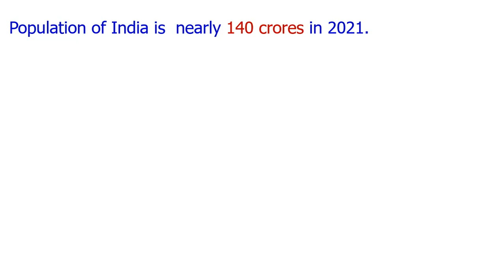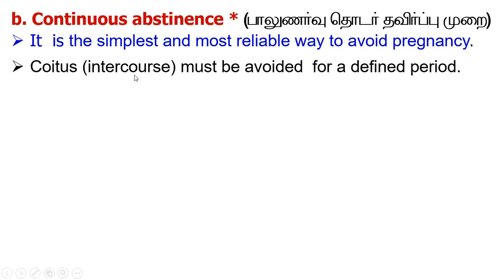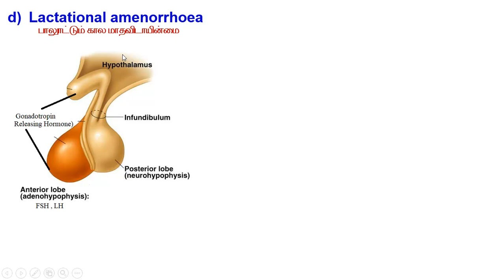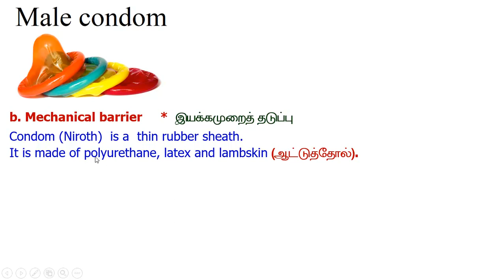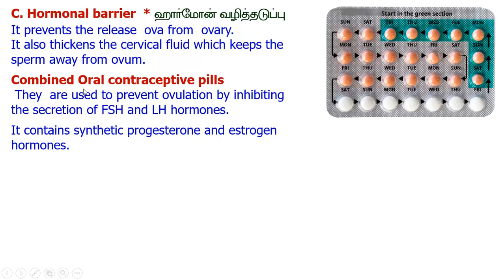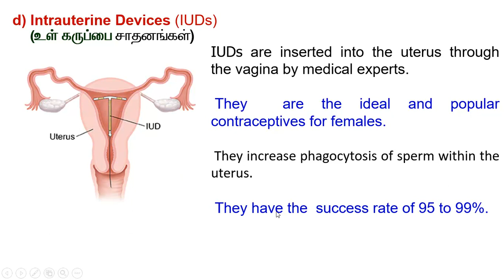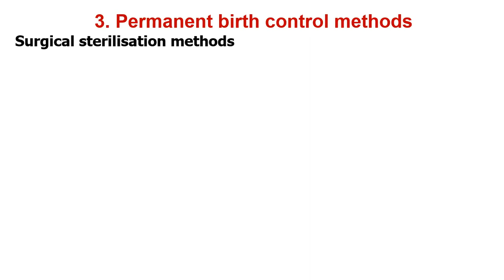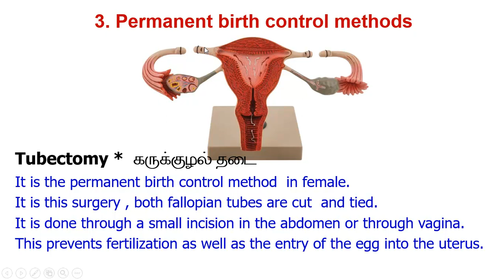12 Bio-Zoology * Chapter 3. 4 * Population explosion and birth control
This video is prepared for Tamilnadu Samacheer kalvi 12 std students. It is partly explained in Tamil with suitable diagrams. This video is also helpful for the competitive exams. ( TNPSC, NEET and SSC)